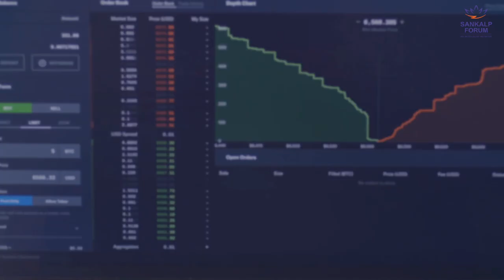Sankalp Global Summit- Financial Tech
Sankalp facilitates knowledge and capital to enable and empower the vulnerable and marginalised in accessing finance using world-class technologies.